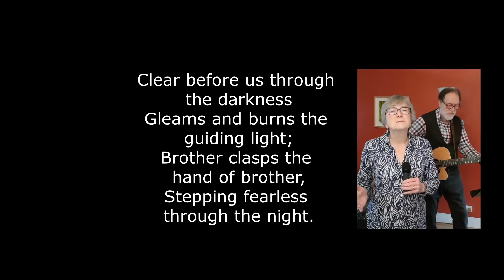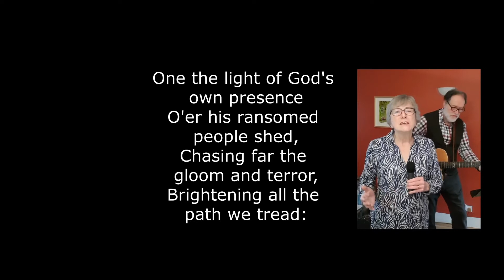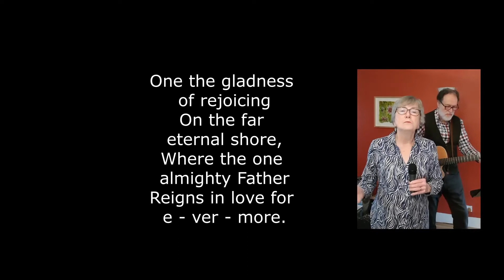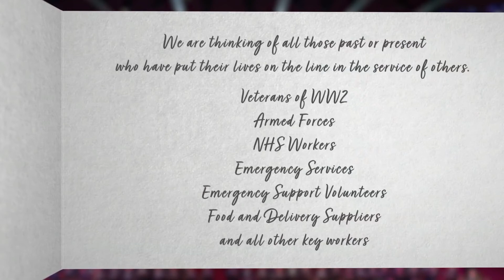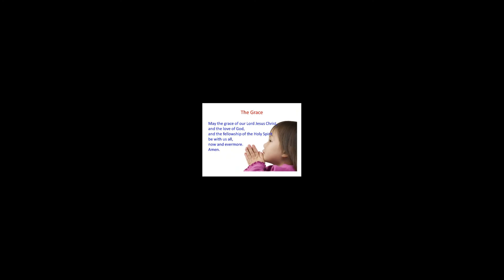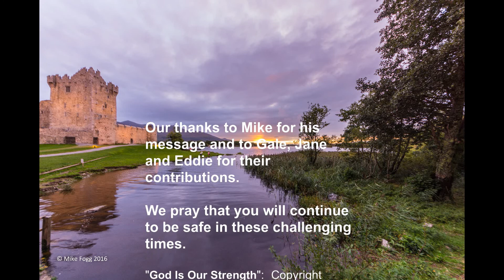Circuit Service 24th Jan 2021 Version 2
The aim of the service is to take the congregation from “difficulty” to trusting in God to save them, linking the difficulties of others in the past who were saved by God to the difficulties of today.